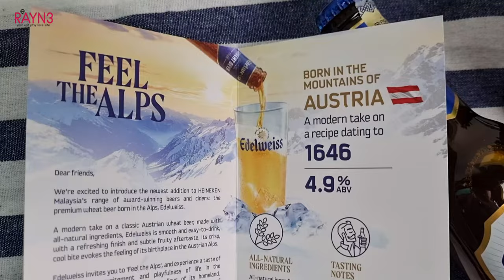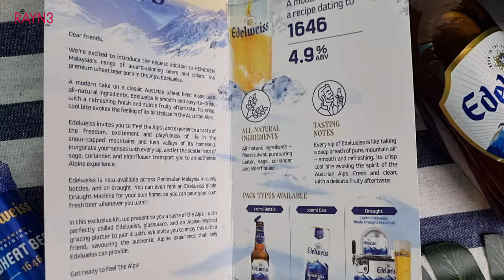Freshness of The Alps with Edelweiss | 雪绒花带来阿尔卑斯山的清新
HEINEKEN Malaysia introduces new premium wheat beer Edelweiss; an easy-to-drink modern wheat beer born in the Austrian Alps, made with all-natural ingredients to deliver a refreshing finish & subtle fruity aftertaste. Available now across Peninsular Malaysia in bottles, cans and on draught.
Heineken Malaysia Berhad (HEINEKEN Malaysia) has launched the latest addition to its portfolio of award-winning beers and ciders – the premium wheat beer Edelweiss. Born in the Alps and made with all-natural mountain ingredients, Edelweiss is now available across Peninsular Malaysia in bottles, cans and on draught.